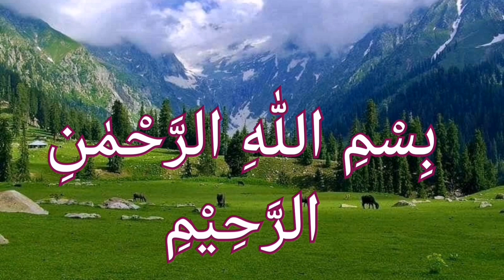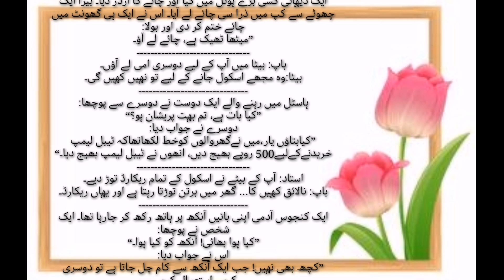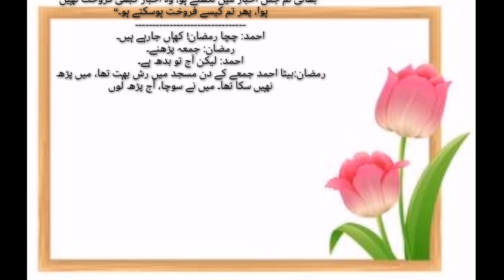مکس مزاحیہ لطیفے پارٹ 2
Hamesha khush rehna siko. Khushi agar chahiya to dosro ki khidmat karna siko or har sakhs say wafadari ka izhar kro. muskuratay raho or 4 din ki zindagi hanstay huway guzaro.